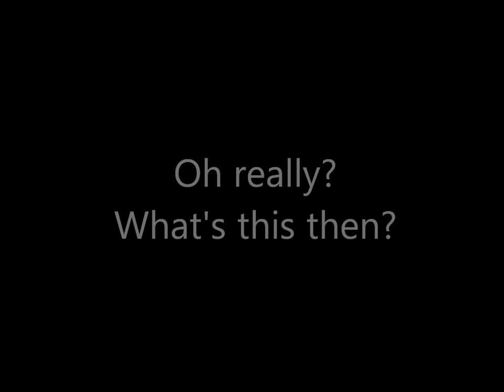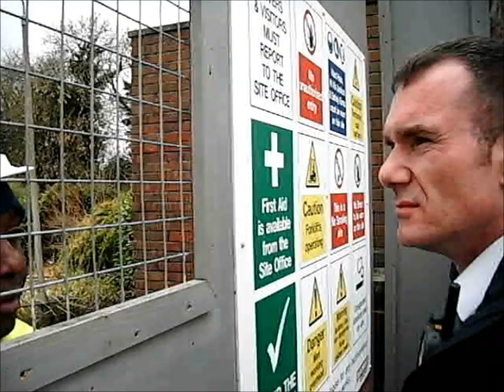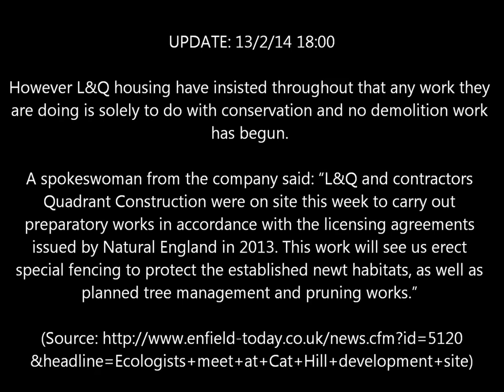CAT HILL BLOCKADE 12/2/14: L&Q (Liars & Quislings) Construction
Liars & Quislings Housing Association continues to claim that demolition was not taking place, that they are only clearing trees and shrubs to erect a fence and there was only one workman on site. The facts on the ground tell a different story...